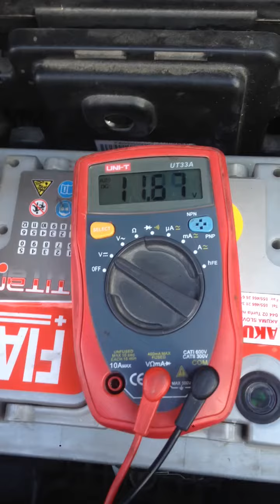Jeep grand 3,0 CRD cold start -19